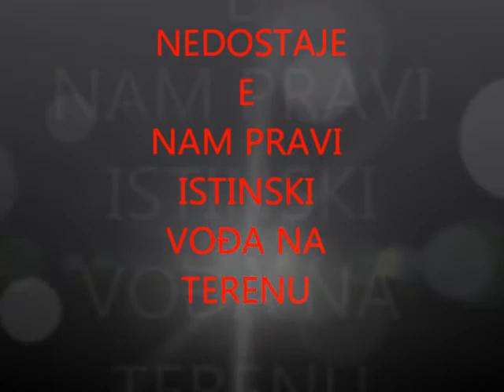Jedan je Jogunčić Samir